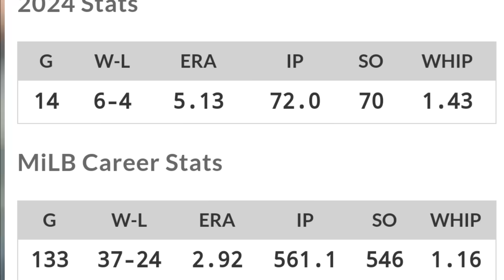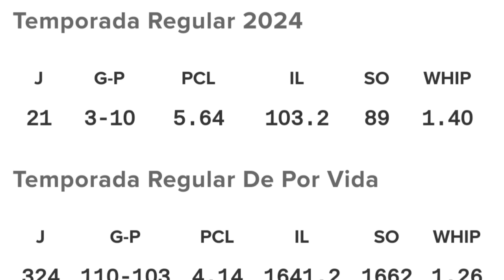MLB BOONE SERÍA DESPEDIDO, ORIOLES SIN CONVERSACIONES CON JONRONERO, DESPIDO DODGERS, VLADDY JR TOP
BOONE SERÍA DESPEDIDO ORIOLES SIN CONVERSACIONES CON JONRONERO, DESPIDO DODGERS, VLADDY JR TOP

Noticias mlb
Mlb news

Únete a este canal para acceder a sus beneficios:
mlb news
mlb news today
noticias mlb
yankees noticias
dodgers hoy
red sox hoy
astros hoy
rangers hoy
mlb 2024